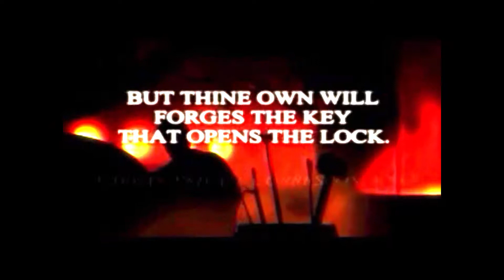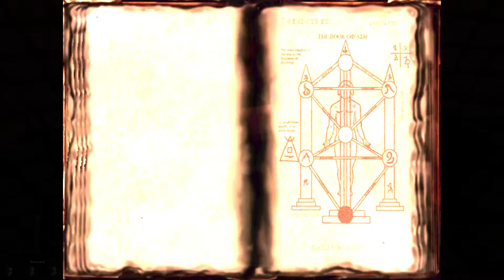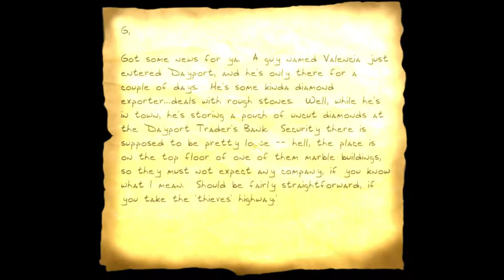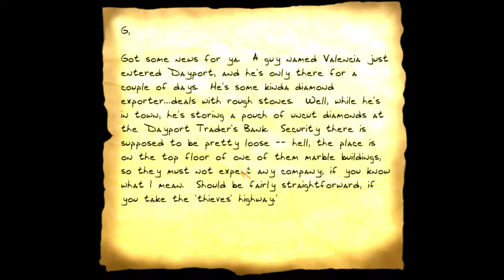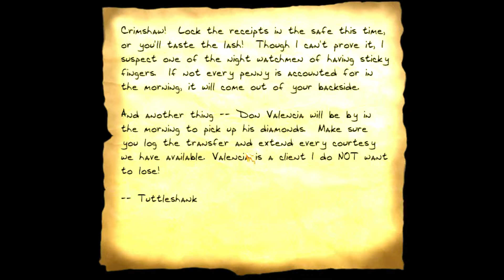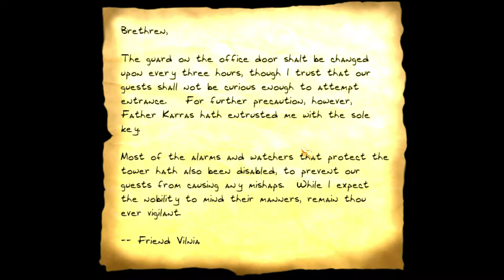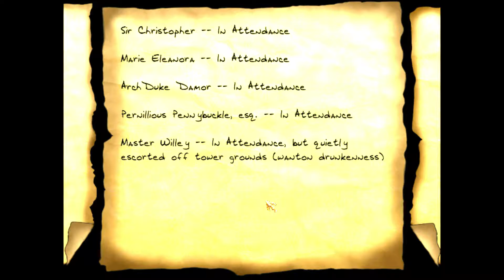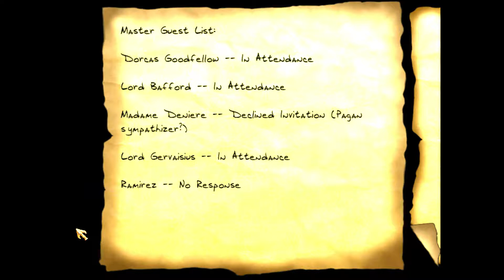Thief 2 TMA #13 : The Thives Highway~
Hey guys Time to Play Thief II : The Metal Age!

So join me as we carry on our story as garret the master thief as we carry out stealth missions to get buckets and buckets of loot while trying to remain unseen!

I used the Tafferpatcher in order to get the game the way it is if you want to download it yourself check it out here;